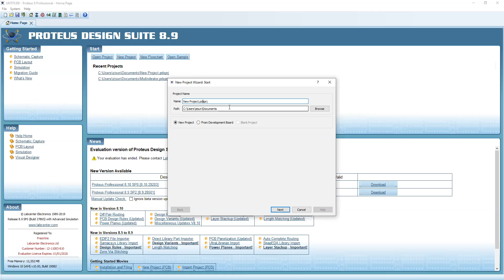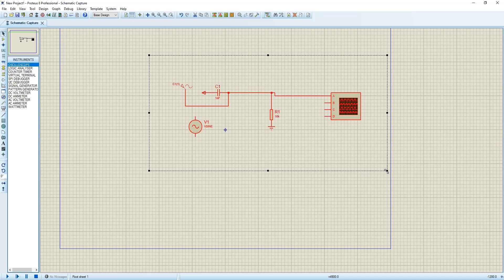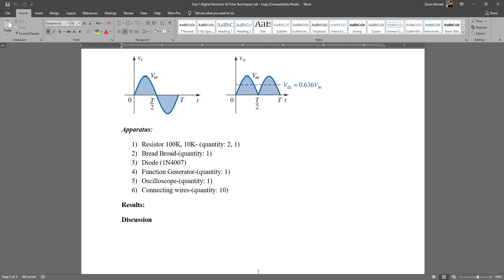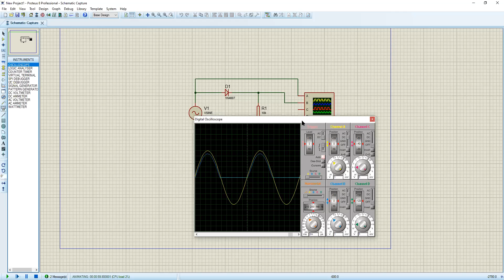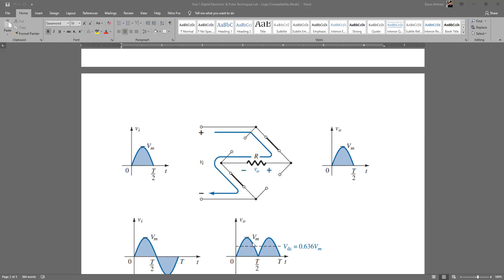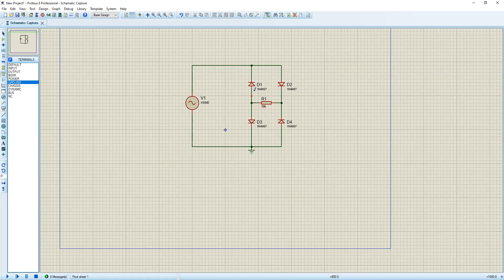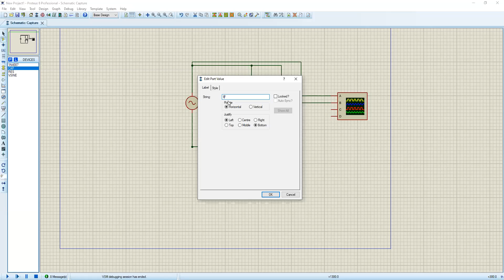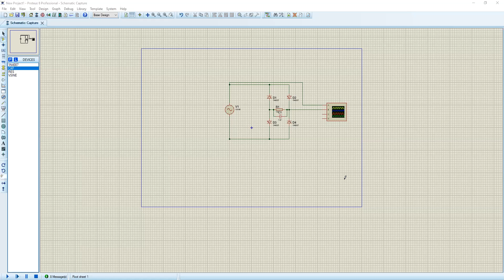Class-2: EEE 204 28.04.20